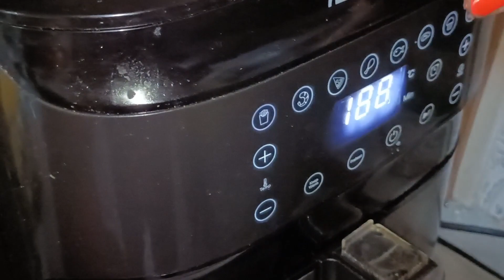SARDINAS ASADAS EN LA FREIDORA DE AIRE..SIN HUMOS Y OLORES..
Rinconer@s que buenas salieron las sardinas en la freidora sin olores,ni humos ..losrinconeros sardinas freidoradeaire.

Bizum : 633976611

Este canal que se creo con mucha ilusión, donde subimos sobre todo recetas de cocina fáciles y económicas, vídeos de compras de comida y directos cocinando,  nuestro lema es VIVE Y DEJA VIVIR...